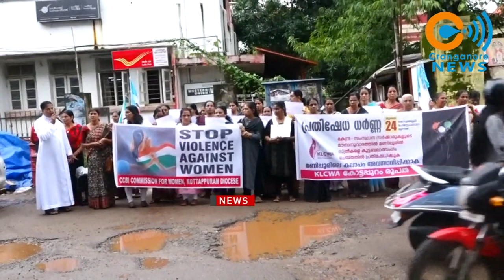മണിപ്പൂർ കലാപത്തിനെതിരെയും,അവിടെ നടന്ന ഹീനമായ സ്ത്രീ പീഡനങ്ങൾക്കെതിരെയും കോട്ടപ്പുറം രൂപത കേരള ലാറ്റ